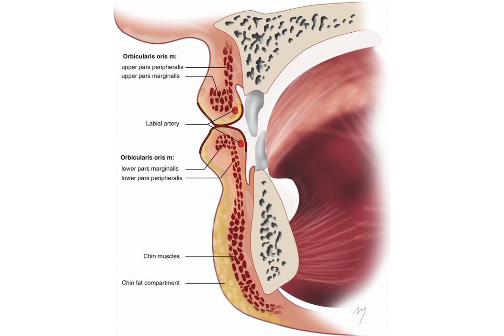smile lines removal.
STARBOY is typing. . . .  ☆
here you will find meditations layered with asmrs over affirmations.
These help your subconsciousness to relax and enhance our desires from 4D (imagination) to 3D ( reality ). This doesn't substitute any surgeries or medical treatment and is only helpful to enhance your confidence and courage.

✧˚ ༘ ⋆ benefits summary;
get rid of your smile lines.

or instagram

𐙚 ‧₊˚ ⋅ about the audio;
♡ unisex  , poc and LGBT friendly
♡ headphones are not necessary.
♡ water is not necessary but it's healthy and refreshing to be hydrated!
♡ questions I've already answered in the comments will be deleted , racist ,homophobes and any sort of negativity will be deleted off as well
♡ I don't take requests or suggestions.
♡ You cant bundle this
♡ Desired results and you can block out affs as well
♡ please dont trauma dumping in the comments , I don't feel like my channel is a safe place as I don't want you to be hurt by anyone else.
♡ I won't be tolerating people forcing limiting beliefs on others in the comments , let's keep the comments easy as possible
♡ " can I listen it with this or that " yeah ofc
♡ Stay healthy , prioritize and love urself!
I'm so proud of you for coming this far.

love yourself and make sure to take breaks, because you deserve it. 🎀

tags ( ignore)
V1PER
crystal
neptune
hyena
iwiigi
iwantitigotit
eve subliminals
itzukome !
fuijis
SF station
beauty Krystalized
glow up
beauty
beautiful
subconciousness
manifesting
affirmations
moza morph
froppy!
wonyoung

wonyoung
subliminal submaker manifestation loa]